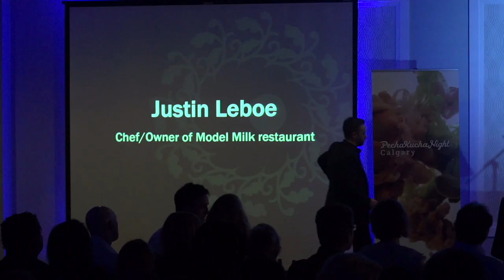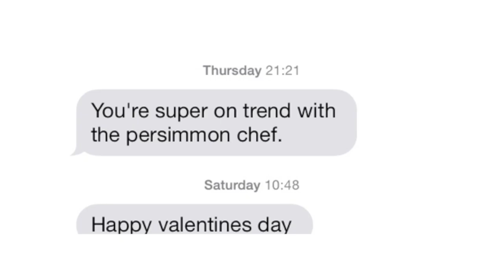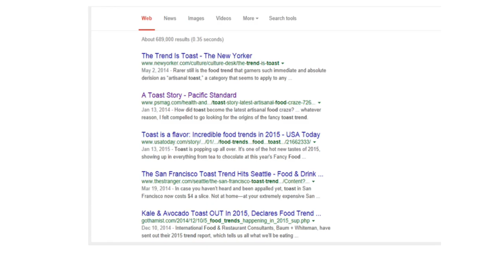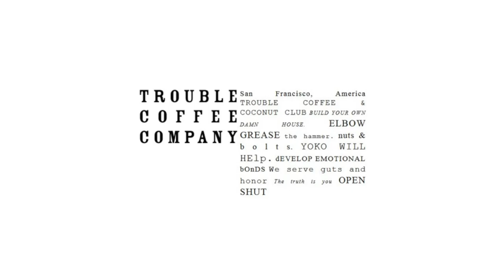Justin Leboe - PechaKucha Night Calgary #22